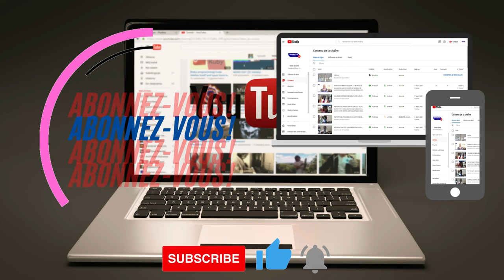MICRO TROTTOIRE SUR LES DEROULMENTS DES ELECTIONS LOCALES 2022